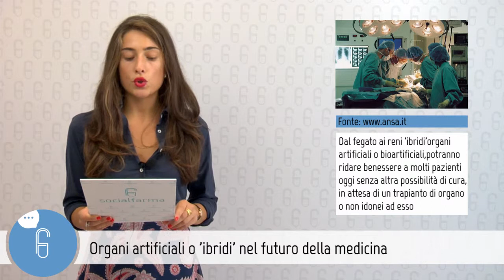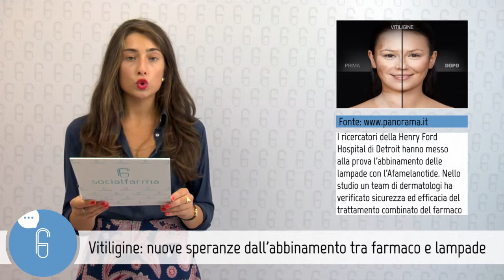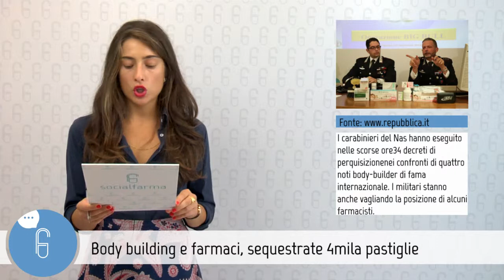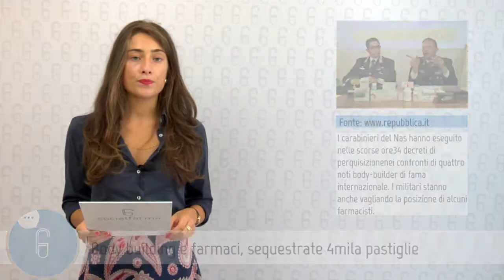Socialfarma Tg 19 settembre 2014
Abbiamo selezionato le notizie più importanti della settimana. Numerose attività ed iniziative utili per la categoria ti aspettano.